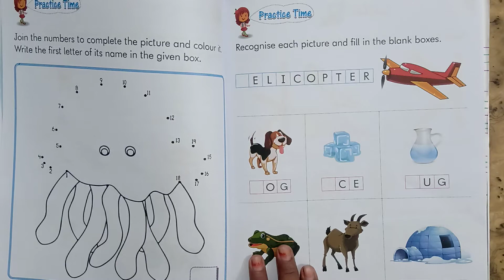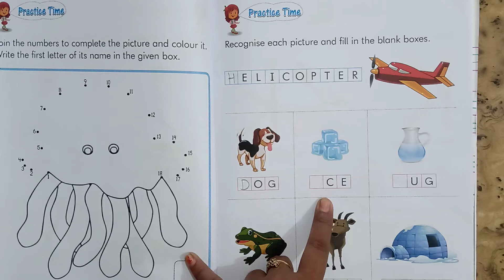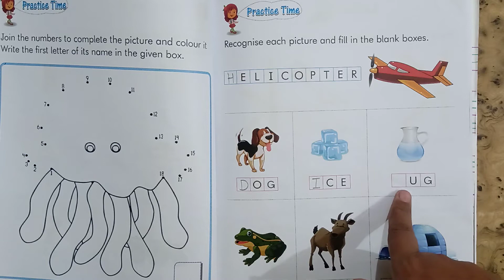Class Nursery Subject English by Neha Tripathi ( 14 9 20)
Online Classes Session 2020-21 New Session July Month "Class Nursery Subject English by Neha Tripathi ( 14 9 20)